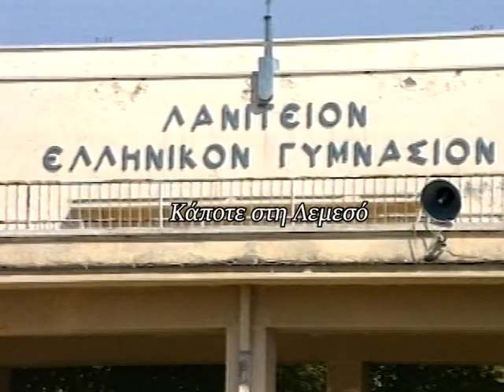Λανίτειο Ελληνικό Γυμνάσιο το 1996